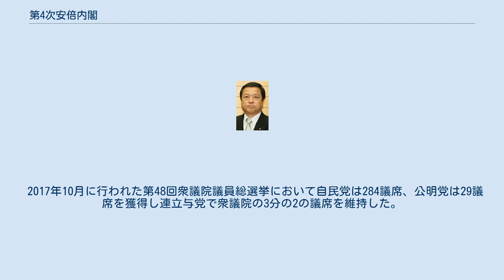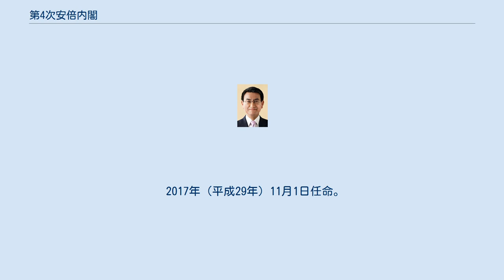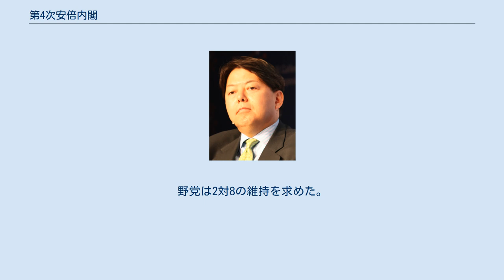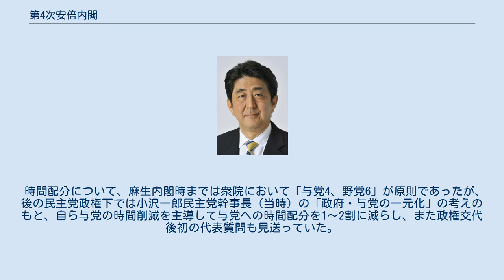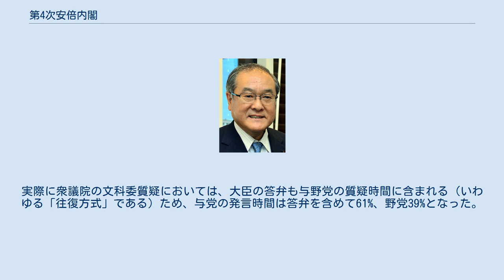第4次安倍内閣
第4次安倍内閣（だいよじ あべないかく）は、衆議院議員、自由民主党総裁の安倍晋三が第98代内閣総理大臣に任命され、2017年（平成29年）11月1日から2018年（平成30年）10月2日まで続いた日本の内閣である。
 自由民主党と公明党による自公連立政権を形成する。
 2017年10月に行われた第48回衆議院議員総選挙において自民党は284議席、公明党は29議席を獲得し連立与党で衆議院の3分の2の議席を維持した。
その結果安倍が引き続き首班を務めることが決定した。
第4次内閣の発足は吉田茂による第4次吉田内閣（1952年）以来65年ぶりで、日本国憲法施行以後では2人目である。
8月に発足した第3次安倍第3次改造内閣から3か月しかたっておらず、10月の総選挙に立候補した現職閣僚の落選者もいなかったことから前内閣の閣僚全員がそのまま再任され、副大臣、政務官、内閣官房副長官、内閣法制局長官、内閣総理大臣補佐官も全員再任されている（ただし、江崎鉄磨沖縄･北方対策担当相は健康上の理由により2018年2月27日に辞任）。
ただし担当事務の変更はあり、前内閣では松山政司（一億総活躍担当大臣）が兼務で担っていた男女共同参画担当の事務は、野田聖子（総務大臣）が兼務することになった。
なお、閣僚のうち最高齢は前内閣と同じ麻生太郎副総理兼財務相の77歳、最年少は小此木八郎国家公安委員長の52歳。
当選回数は、13回の麻生太郎が最多で、4回の齋藤健が最少だった。
 2017年（平成29年）11月1日任命。
 2017年（平成29年）11月1日任命。
 2017年（平成29年）11月2日任命。
 2017年（平成29年）11月2日任命。
 2017年（平成29年）11月1日任命。
 2017年（平成29年）11月1日、第4次安倍内閣発足後の記者会見で、安倍はデフレ脱却のための大胆な税制、予算、規制改革、幼児教育無償化、社会保障改革などの新しい政策パッケージを策定することを表明した。
また、日EU・EPAによる農林水産強化策を含む補正予算を編成する考えを示した。
 質疑時間配分見直し 2017年10月27日、自民党の若手議員らが、慣例で「与党2割、野党8割」としてきた国会における質疑時間の配分について、与党議員の質問権が阻害されているとして与党分の拡大を要望した。
安倍首相はこれを受け入れ、菅官房長官は好意的に受け止めた。
11月10日、加計学園に関する文部科学委員会審議の質疑配分を巡る与野党協議において、与党は審議時間3時間、配分5対5を主張。
野党は2対8の維持を求めた。
協議の末、質疑時間の配分について、審議4時間、配分を「与党1・野党2」とし、今後の先例としないことで合意した。
 時間配分について、麻生内閣時までは衆院において「与党4、野党6」が原則であったが、後の民主党政権下では小沢一郎民主党幹事長（当時）の「政府・与党の一元化」の考えのもと、自ら与党の時間削減を主導して与党への時間配分を1～2割に減らし、また政権交代後初の代表質問も見送っていた。
当時の野党・自民党は「質問しない与党・民主党」の姿勢を批判し、大島理森自民党幹事長（当時）も「民主党の今後の方針を（国会で）発表する場がないということは、国会の充実した審議という意味において良いのか、疑問を感じている」と発言していた。
 一方、日本と同じ議院内閣制を採用するドイツやイギリス、フランスにおいても、質問時間を野党に手厚く配分する点は共通するとの指摘がある。
また、政府と与党は一体であることから、千葉商科大学特別客員准教授の田中信一郎氏は、与党1・野党2の比率について、与党＋政府と野党の時間を等倍とした場合、情報発信量としては与党が野党を上回ると指摘した。
実際に衆議院の文科委質疑においては、大臣の答弁も与野党の質疑時間に含まれる（いわゆる「往復方式」である）ため、与党の発言時間は答弁を含めて61%、野党39%となった。
 毎日新聞は、与党議員の質問機会が少ないとの主張について、2017年通常国会の質問主意書提出数が0件（全体で438件）であることを指摘し疑念を呈した。
 閣僚交代 2018年2月19日、江崎鉄磨内閣府特命担当大臣が軽度の脳梗塞の疑いで検査入院、一過性脳虚血発作と診断され一時退院したものの再度入院したことで公務継続が難しいことから同月27日に辞任。
後任に福井照が同日付で認証され、就任した。
 災害対応